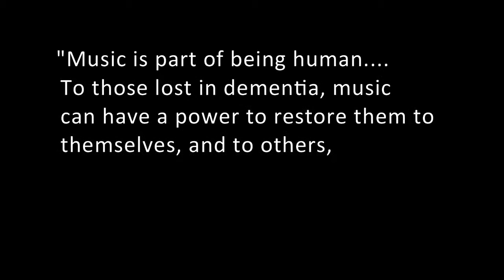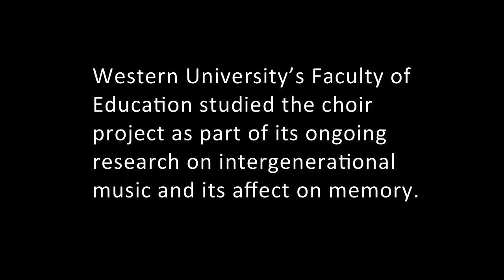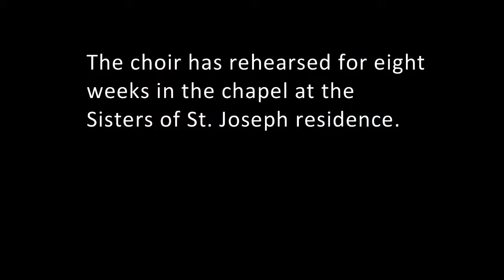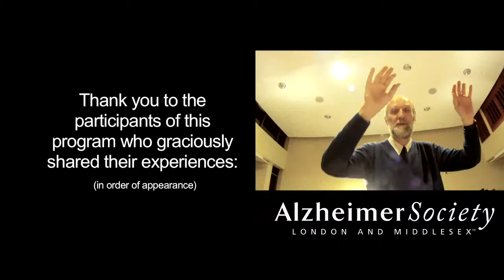ASLM Choir D7